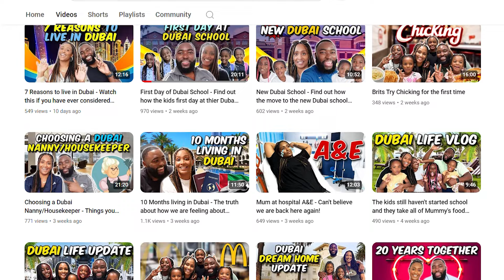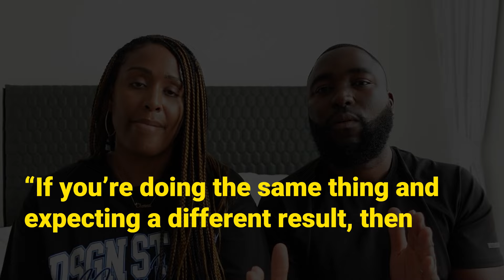Find out how moving to Dubai has literally changed ours and our children's lives!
In this vlog find out how moving to Dubai has literally changed our lives. We have been living in Dubai for nearly 12 months now and our lives are completely different to what they were 12 months ago. We have been sharing our moving to Dubai and living in Dubai journey with you and this is a must watch if you are thinking about moving to Dubai or about making a big change in your life. Thank you for all the love you show us, we appreciate you and we hope that you enjoy this vlog.

We love you guys and appreciate your support always. 🙌🏾❤️🔥